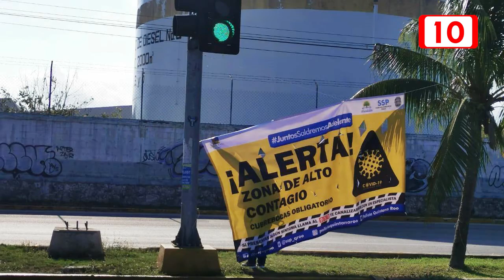Establecimientos deberán solicitar comprobantes Covid